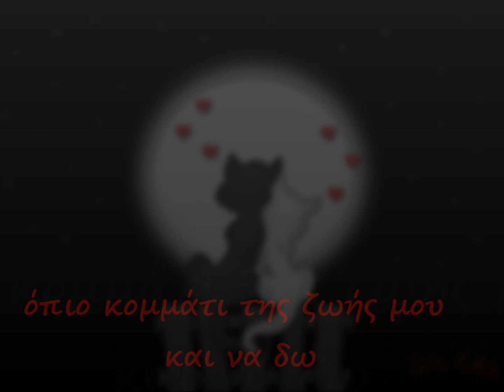To pio gliko kommati tis zois mou - Lacta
Το πιο γλυκό κομμάτι της ζωής μου
Τραγουδά ο Στέφανος Κορκολής για παλιά διαφήμιση της Lacta